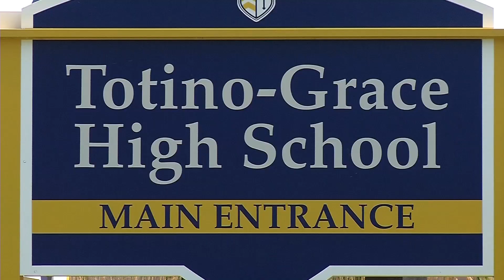Police search for Osseo’s Robert John Quade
Osseo Police and the Hennepin County Sheriff’s Office continue their search Monday for 23-year-old Robert John Quade. He was last seen at a gas station Friday in Edina.
“I think of someone with a huge heart.”
The president of Totino Grace High School says Robert Quade was a role model for other students. Quade graduated from Totino-Grace in 2014.
“He was voted biggest heart by his classmates in 2014,” says Dr. Craig Junker, president of Totino-Grace. “The thing about Robert is he would show back up to school and people would be excited to see him.”
Junker says Quade believed in other people’s success and people cheered Robert on too.
“That’s why right now it feels pretty lonely,” says Junker. “It feels pretty sad right now.”
People “Don’t Go Missing Very Often”
The Osseo Police Department says people don’t go missing from the small city very often. Since Quade is an adult, the situation is more difficult.
“You know as an adult you do have the right not to contact anybody,” says Osseo Police Chief Shane Mikkelson. “It does make it more difficult because children are different. They are under the control of their parents.”
Quade is 6 feet 1 and weighs 220 pounds. He has brown hair and brown eyes. Police say he last seen wearing a red shirt and black shorts. The Osseo Police Department would not say if foul play is suspected, but they did say his well being is a concern.
“We are worried for his welfare,” says Chief Mikkelson. “So we are going to continue to do what we need to, to try and find him.”
Quade was driving a dark blue 2004 Lincoln Aviator with the Minnesota License plate 826-TNG.
Cell Phone “Pinged” Near Medina.
Police say Quade’s cell phone pinged off of a cell tower near Medina, west of Plymouth. Anyone with information should call the Hennepin County Sheriff’s Office or dial 911.